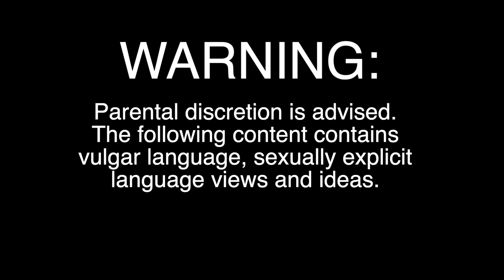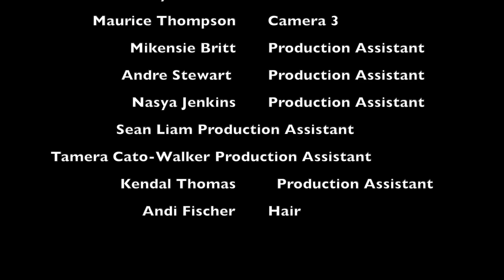Threesomes - Sex with a Millennial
What happens when you put complete strangers of varying backgrounds, sexual orientations, genders and beliefs in a room for a discussion about sex? MyNEWPhilly set out to answer this question and the results will SHOCK you!

C A S T:
Marcel Moore
Vernon Moore
Adam Dash
Jennifer Rodia
Jeff Plowden
Mikenzie Plowden

C R E A T O R S:
Mikenzie Britt
Ebonie Dukes
Kyree Terrell

C R E W:
Kyree Terrell - Director
Ebonie Dukes - Assistant Director
Vernon Ray - Assistant Director
James Heiden - Camera 1
Zaynah Beth - Camera 2
Maurice Thompson - Camera 3
Mikenzie Britt - Production Assistant
Andre Stewart - Production Assistant
Nasya Jenkins - Production Assistant
Sean Liam - Production Assistant
Tamera Cato-Walker - Production Assistant
Kendall Thomas - Production Assistant
Andi Fisher - Hair / Makeup

*WARNING - The following content contains vulgar language, sexually explicit language, views and ideas.